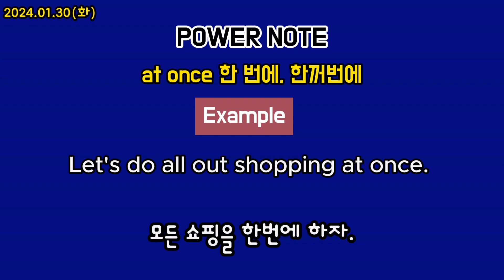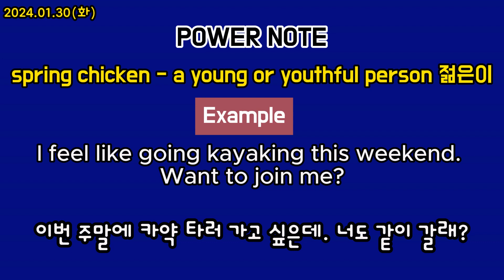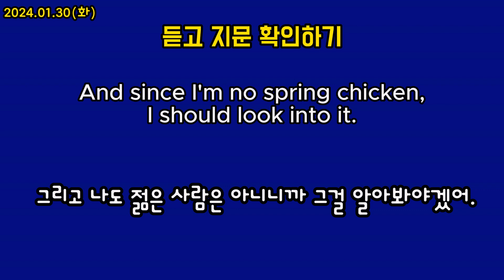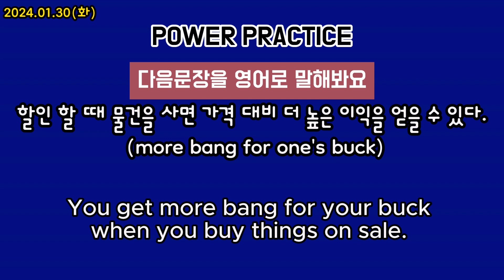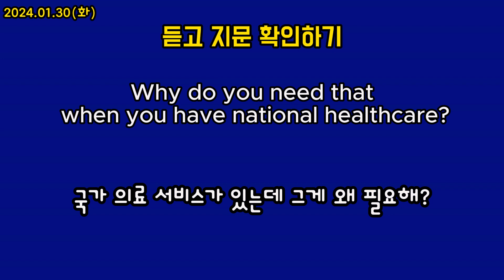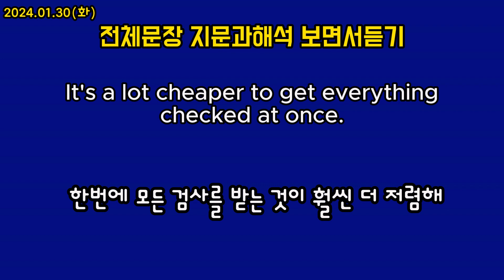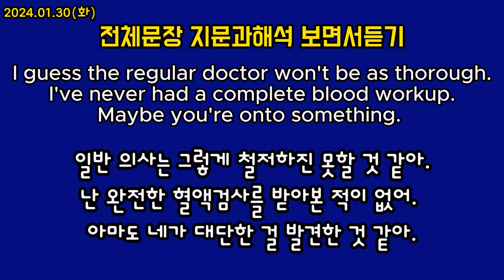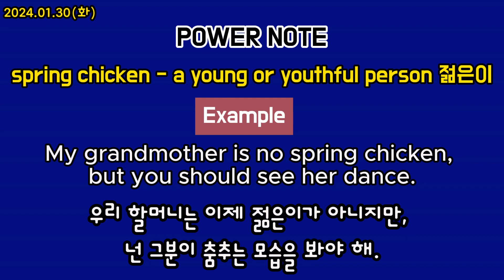영어학습을 EBS Radio Power English와함께(24.01.30/화)